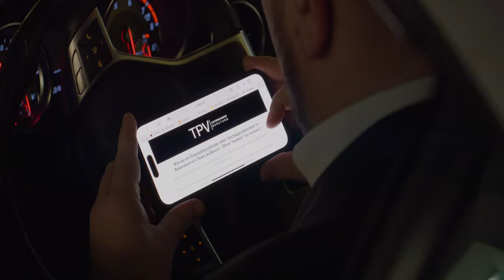Ich brauch nur Sendezeit • Danien Feier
2023 DAS RECRUITING MINDSET